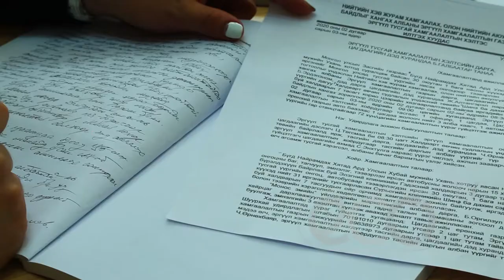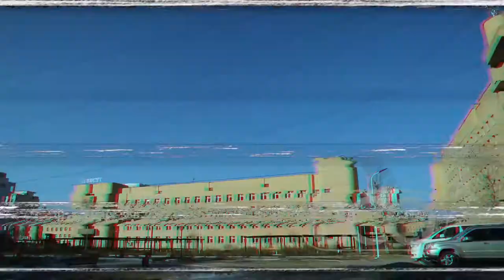OneDay31 - Ц.Төгсмаа Эргүүл хамгаалалтын офицер